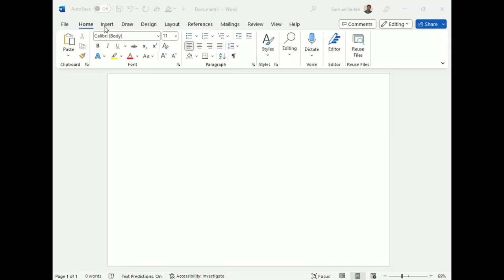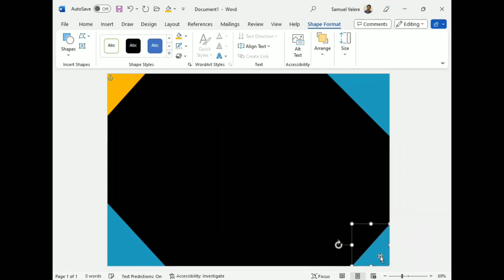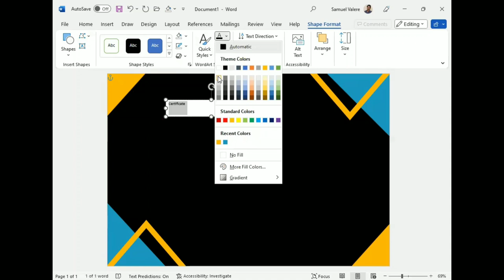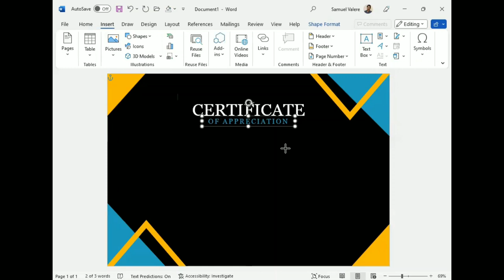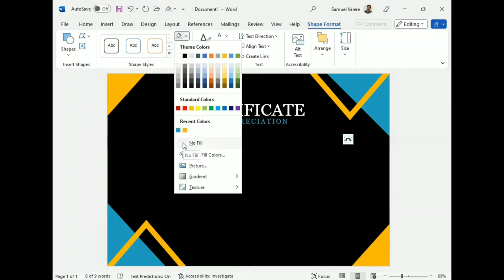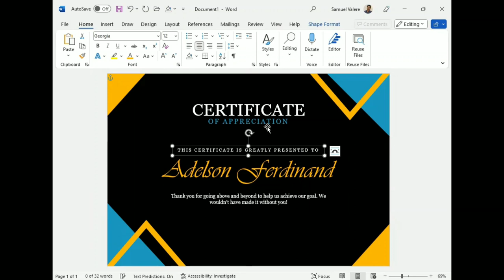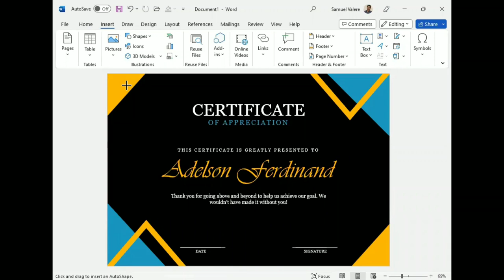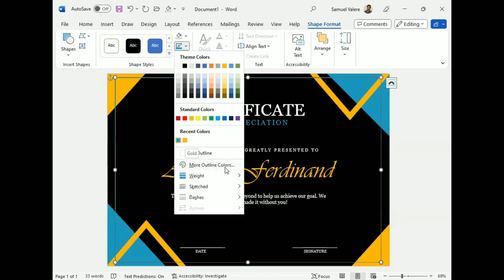Certificate Design From Scratch | MS Word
Learn how to create a certificate in MS Word from scratch.